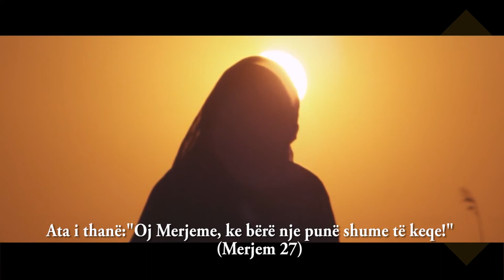Isai dhe Merjemja a.s - Promo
...Ne nuk dimë se si ka qënë jeta e saj, pas asaj ndodhie, gjithashtu se kur dhe në ç'vend ishte vdekja e saj.
E ndershmja (Merjemja) dhe (Mesihu Isai) Nga Shehk Muhamed El Arifi dhe Hasan El Husejni.
Së shpejti InshaAllah...